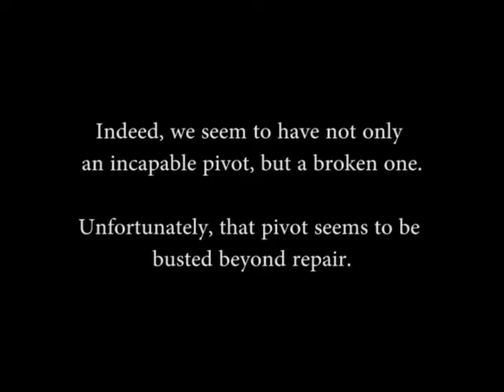The Pivot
This was my first attempt at video. When I heard this exchange between Mika Brzezinski and Senator Bob Corker when they were discussing Trump, I couldn't stop laughing. All I could hear was George from Seinfeld. Since when is a Pivot a noun? Just a silly thing.